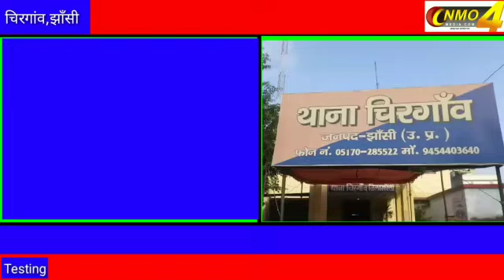झाँसी ब्रेकिंग- झाँसी में दम्पति ने बेटे सहित खाया जहर तीनों की हुई मौत,